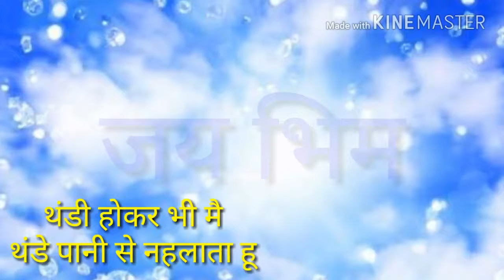Bheem Shayari Now